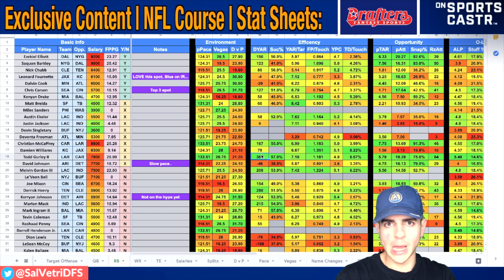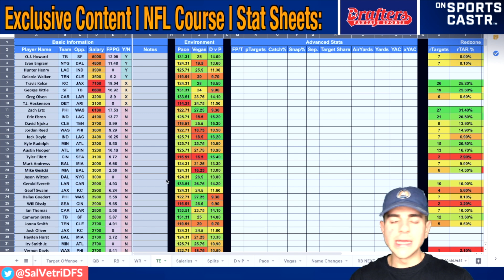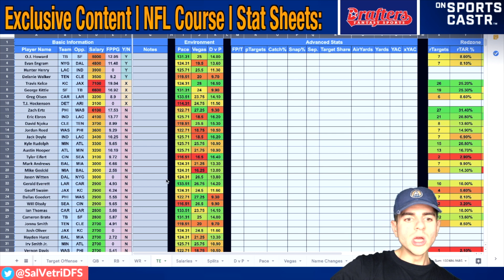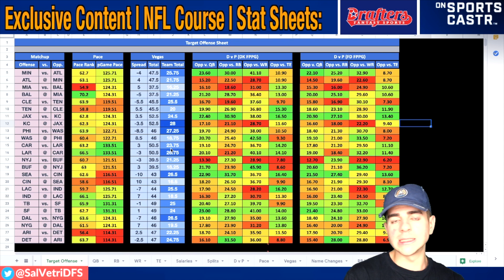DRAFTKINGS NFL WEEK 1 PICKS | FANTASY FOOTBALL PICKS WEEK 1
5-star review and rate the Podcast for a chance to win a FREE FantasyDraft Ticket!

FOLLOW ME LIVE ON SPORTSCASTR!! 😎👍🏼

PODCAST LINKS

Other Helpful Dailly Fantasy Sports Content Creators